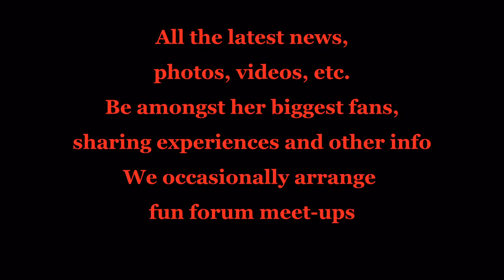Connie Fisher Official Forum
A forum for Connie fans, to find out the latest news, share photos and info